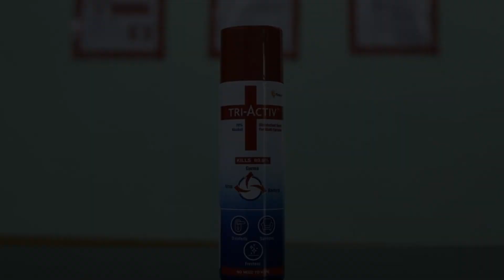OYO Preferred 65667 The Nandini's Guest House, Jaipur, India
About Property:
Boasting a garden and a terrace, OYO Preferred 65667 The Nandini's Guest House is set in Jaipur, 8 km from Birla Mandir Temple, Jaipur and 8 km from Sindhi Camp. Featuring a shared lounge, this 3-star hotel has air-conditioned rooms with a private bathroom. The accommodation offers a 24-hour front desk, room service and currency exchange for guests.
At the hotel, the rooms include a wardrobe. At OYO Preferred 65667 The Nandini...
Property Type: Hotel
Address: 96/97 , rathore nagar , vaishali nagar, jaipur, 302021 Jaipur, India
Searching For
1. OYO Preferred 65667 The Nandini's Guest House - Jaipur - India
2. OYO Preferred 65667 The Nandini's Guest House - Jaipur - India Address
3. OYO Preferred 65667 The Nandini's Guest House - Jaipur - India Rooms
4. OYO Preferred 65667 The Nandini's Guest House - Jaipur - India Amenities
5. OYO Preferred 65667 The Nandini's Guest House - Jaipur - India Offers and Deals
Audio Credit:
Track Title: Reasons To Hope
Artist: Reed Mathis